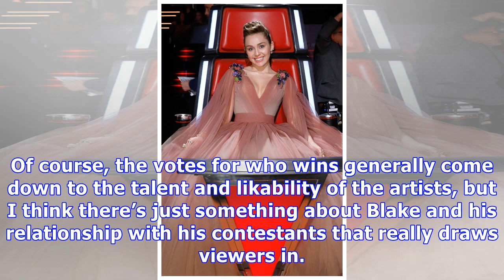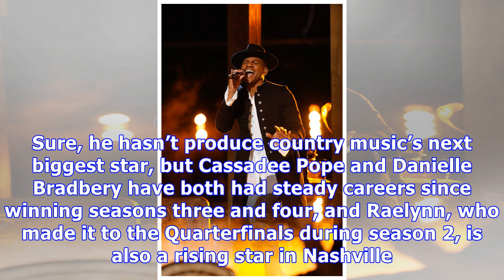‘The Voice’: Blake Shelton Takes Home 6th Win — Why Is He So Damn Good At This Show?